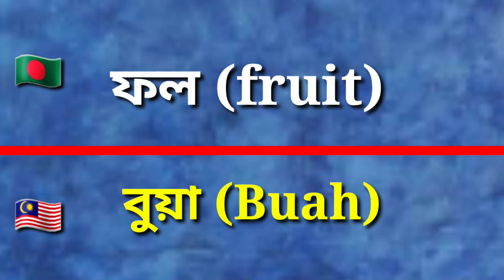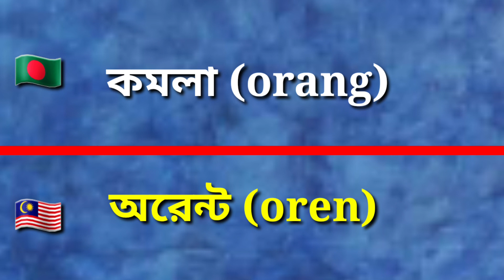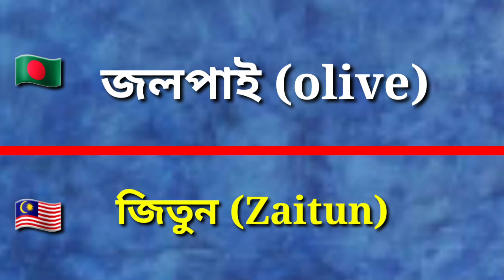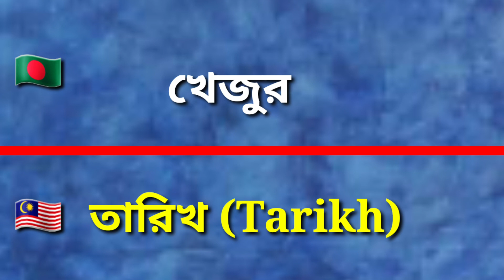মালয়েশিয়ার ভাষায় ফলের নাম|Name of fruit in Malaysian language|মালয়েশিয়া ভাষাপর্ব১|malaysian langsung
আসসালামুয়ালাইকুম কেমন আছেন সবাই আশা করছি আল্লাহর রহমতে সবাই অনেক ভালো আছেন, আমি ও সবার দোয়ায় আল্লাহর রহমতে ভালো আছি আপনাদের মাঝে আবারো চলে আসলাম নতুন কিছু নিয়ে সেটা হলো, মালয়েশিয়ার ভাষা এই চ‍্যানেল টির মাধ্যমে আপনাদের কে মালয়েশিয়া র ভিবিন্ন ভাষা ও সাংস্কৃতি তুলে ধরতে চেষ্টা করবো ইনশাআল্লাহ তাই সবার দোয়া ও সহযোগিতা কামনা করছি, সবসময়ই এই চ‍্যানেল টির সাথে থাকার জন্য এখনই সাবস্ক্রাইব করুন এবং বেল বাটন ক্লিক করে অল অপশনে দিয়ে রাখুন এতে করে আমার ভিডিও আপনার কাছে চলে যাবে সবার আগে, সবাই ভালো থাকবেন আল্লাহ হাফেজ।

if you miss my previous video
see here

thank you so much my lovely views